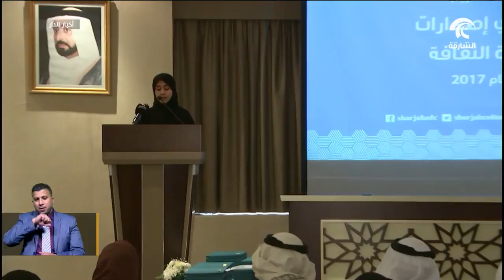دائرة الثقافة تكرم 35 من المؤلفين و المفكرين